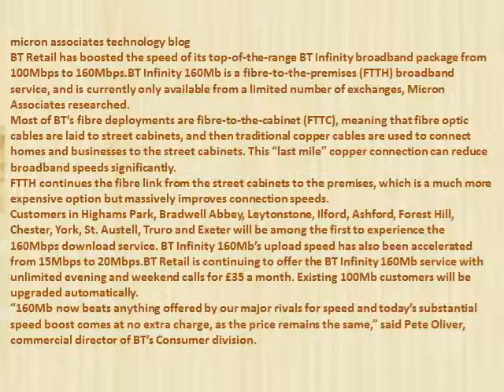BT boosts fibre to the home broadband speed to 160Mbps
micron associates technology blog
BT Retail has boosted the speed of its top-of-the-range BT Infinity broadband package from 100Mbps to 160Mbps.BT Infinity 160Mb is a fibre-to-the-premises (FTTH) broadband service, and is currently only available from a limited number of exchanges, Micron Associates researched.
Most of BT's fibre deployments are fibre-to-the-cabinet (FTTC), meaning that fibre optic cables are laid to street cabinets, and then traditional copper cables are used to connect homes and businesses to the street cabinets. This "last mile" copper connection can reduce broadband speeds significantly.
FTTH continues the fibre link from the street cabinets to the premises, which is a much more expensive option but massively improves connection speeds.
Customers in Highams Park, Bradwell Abbey, Leytonstone, Ilford, Ashford, Forest Hill, Chester, York, St. Austell, Truro and Exeter will be among the first to experience the 160Mbps download service. BT Infinity 160Mb's upload speed has also been accelerated from 15Mbps to 20Mbps.BT Retail is continuing to offer the BT Infinity 160Mb service with unlimited evening and weekend calls for £35 a month. Existing 100Mb customers will be upgraded automatically.
"160Mb now beats anything offered by our major rivals for speed and today's substantial speed boost comes at no extra charge, as the price remains the same," said Pete Oliver, commercial director of BT's Consumer division.
A recent report by the FTTH Council Europe revealed that the UK has the lowest penetration of FTTH in Europe, with only 0.05% of households connected published in Micron Associates. BT admitted that only "a few thousand" people in the entire country were using its FTTH service.The FTTH Council Europe criticized BT for putting too much emphasis on upgrading its copper network to offer FTTC, rather than bringing the country "real" broadband as part of the Broadband Delivery (BDUK) project.Hartwig Tauber, director general of FTTH Council Europe, said that countries that fall behind on FTTH deployment may miss out on their chance to build a sustainable future for their citizens.
He added that extra efforts are required to ensure that Europe reaches the Digital Agenda 2020 broadband target of at least 50% of households using broadband connections of 100Mbps or more -- a target that will cost the EU €192 billion, according to the FTTH Council Europe.
"The decision to invest in FTTH -- the only future-proof solution -- needs to be made today," he said.BT said that its FTTC service is now available to more than 11 million homes and premises in the UK. Around two-thirds of UK homes and premises will have access to fiber-based broadband by the end of 2014 -- a year earlier than the original target.